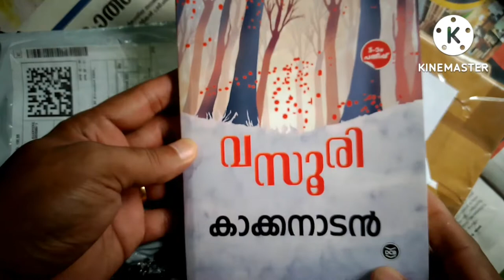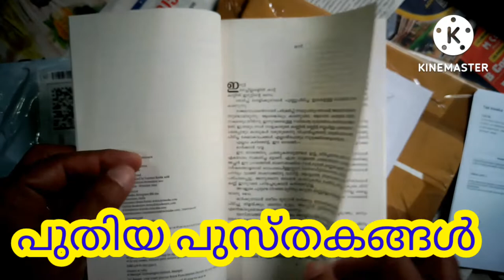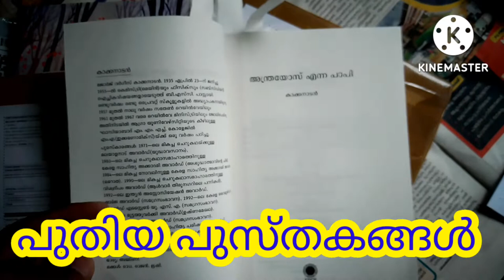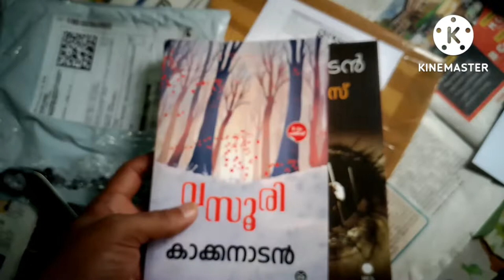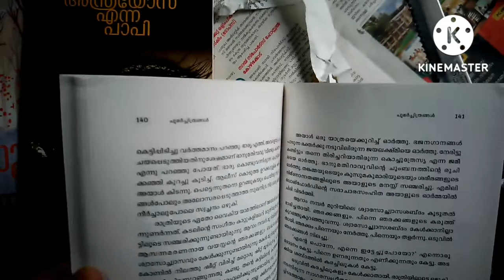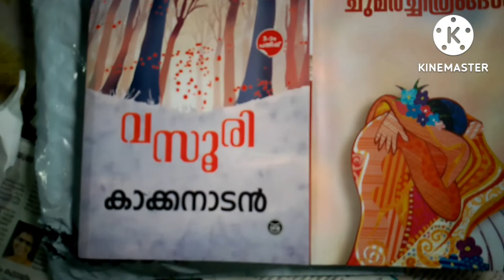പുതിയ പുസ്തകംകാക്കനാടൻറ്റെ മൂന്ന് നോവലുകൾThree Malayalam Novels of Kakkanadan@CaptBinoyVarakil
പുതിയ പുസ്തകംകാക്കനാടൻറ്റെ മൂന്ന് നോവലുകൾThree Malayalam Novels of Kakkanadan @Capt Binoy Varakil